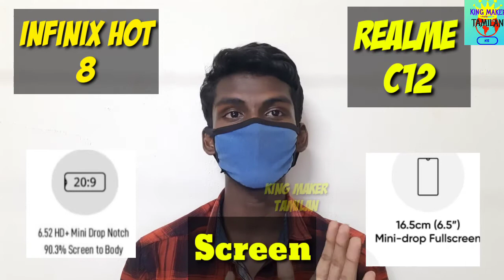Infinix hot 8 (vs) Realme c12 || comparing || In Tamil || King Maker Tamilan || which is best ?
Infinix hot 8 (vs) Realme c12
Comparing
In Tamil
King Maker Tamilan

Our friend asked this video in comment. So I done this video for him.

you all my family thanks for supporting our channel

thanks all for your love and support

don't forgot to comment.

always keep supporting our channel